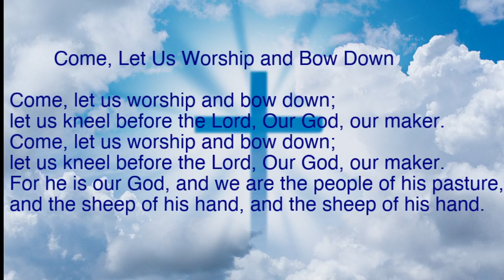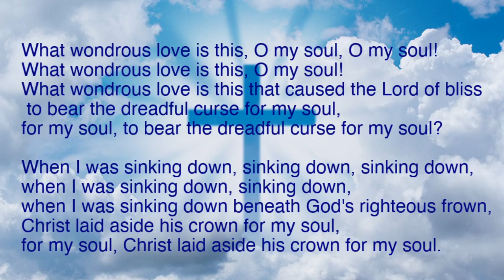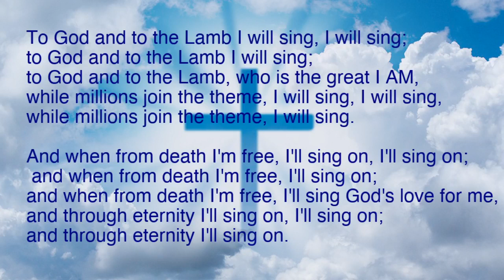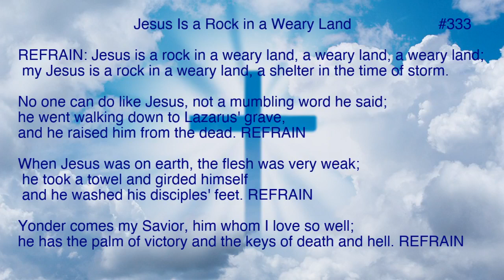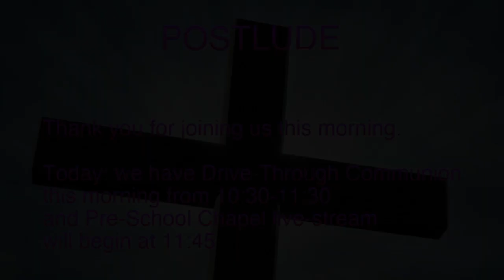February 21 2021 Worship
Our liturgy is taken from: Sundays and Seasons.com. Copyright 2021Augsburg Fortress. Reprinted by permission under Augsburg Fortress Liturgies Annual License #20338.  Reprinted by permission under CCLI license # 230154.